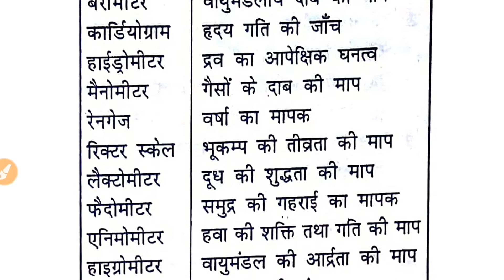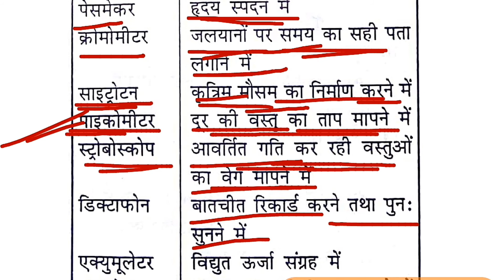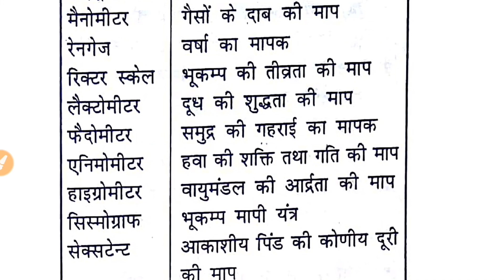MOST IMPORTANT GK |TO THE POINT | प्रमुख उपकरण और उनके कार्य | FOR SSC,RAILWAYS,BIHAR SI,UP SI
in this video to the point all topic cover in all exam to three marks always come its some facts related to all topic gk general science ,and current i hope u all frnd is like it. thanks